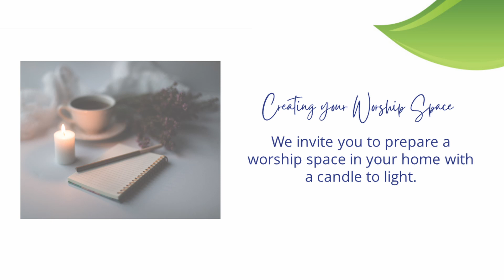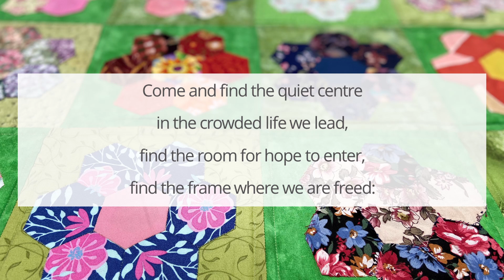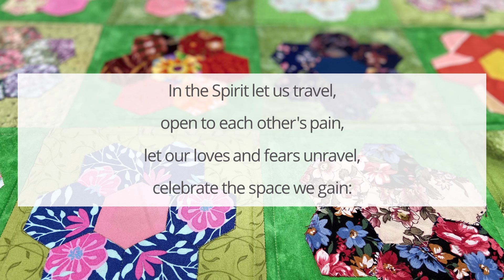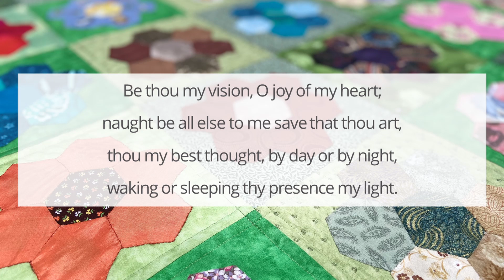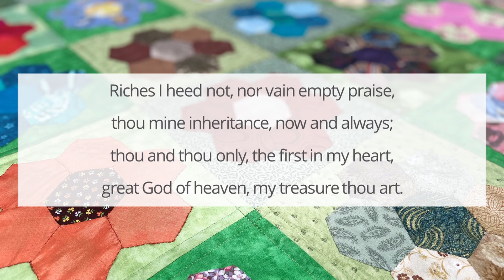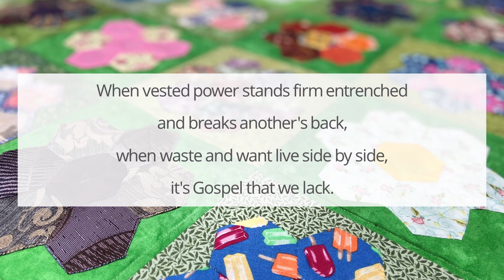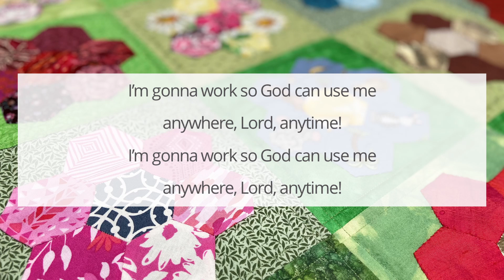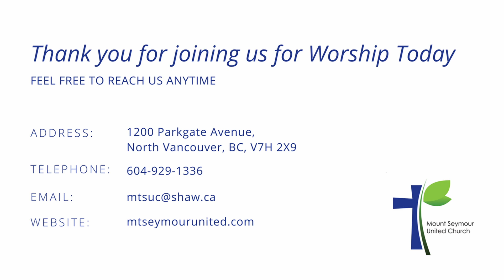August 22, 2021 Worship at Mount Seymour United Church in North Vancouver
Rev. Nancy Talbot leads worship, and Julian Pattison provides music leadership.

To make a financial offering to Mount Seymour United Church, please see the options in our newsletter above, send an e-transfer to ,